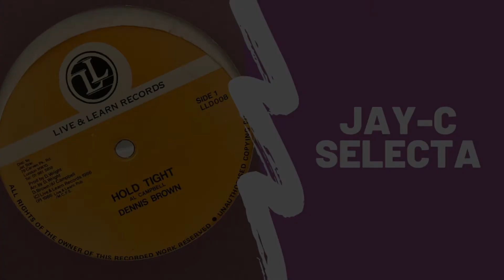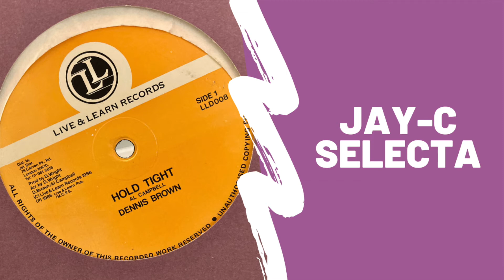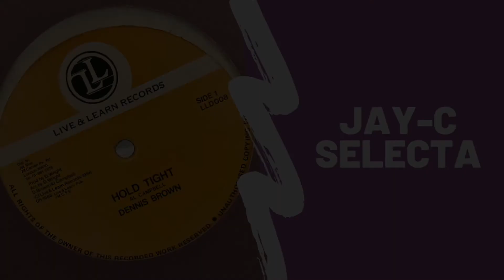Dennis Brown - Hold Tight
Some roots and culture from Dennis Brown back in 1986. Hold Tight was written by Al Campbell. The DB version is better known. And with good reason 🔥